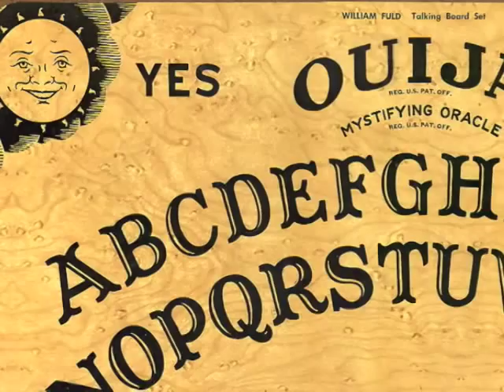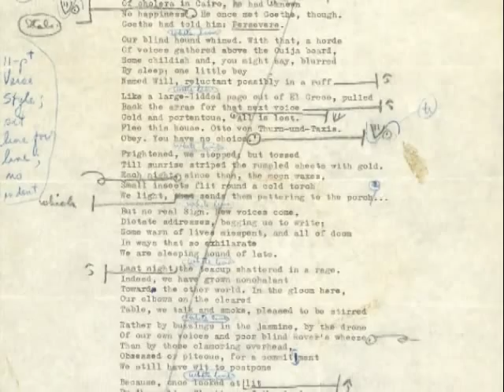James Merrill reads "Voices from the Other World"